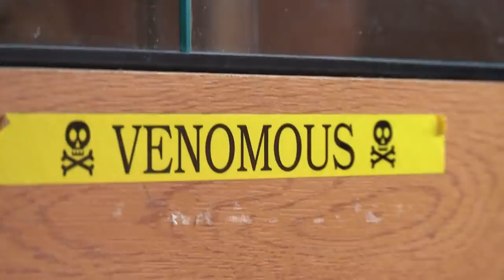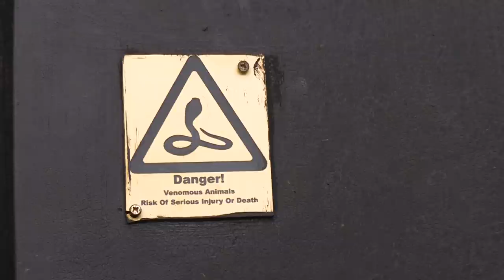Meet The Snake Gods | BEAST BUDDIES SPECIAL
MEET the reptile enthusiasts who spend their days caring for GIANT snakes as big as 20ft. First up we’re with avid YouTuber and reptile zoo owner, Jay Brewer. Jay has interacted with snakes since he was a young boy and now owns more than 100 species – boasting one of the largest collections of reticulated python morphs in the world. Next, we travel to a fearless reptile-loving couple who share their home with hundreds of exotic creatures… Including venomous snakes and an ‘aggressive’ 5ft-long Nile Monitor lizard. Siouxsie and Simon spend their time rescuing and rehoming unwanted creatures. Finally, we’re with 21-year-old Savi Serrott – often dubbed the ‘Reptile Queen’, Savi interacts with an 8ft Argentine Boa constrictor and takes care of more than 70 reptiles at her family home in Miami.

Video Credits:
Producer: Danny Baggott
Editor: Scott Harvey